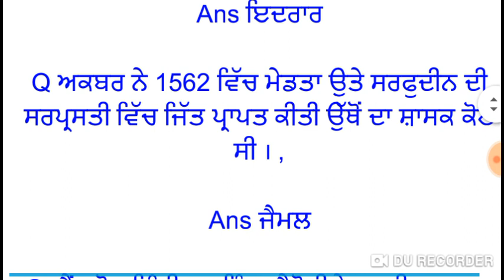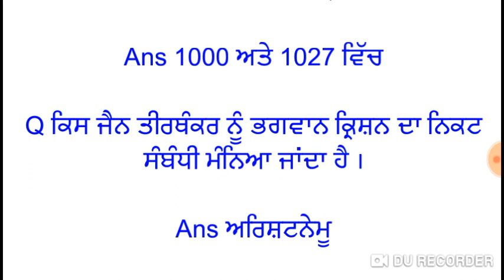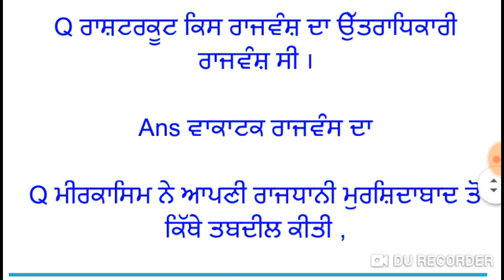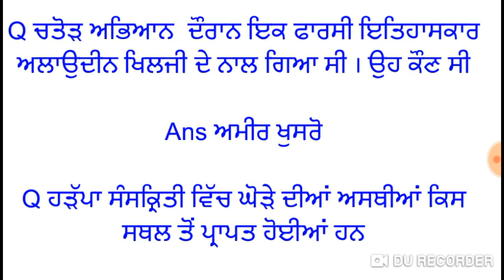Master cadre history ! Set 25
WELCOME MY STUDY CHANEL

  STUDY PROVIDE VEDIOS

1. MASTER CADRE :

SOICAL STUDY (SST/PUNJABI)

HISTORY , SST/HISTORY

2. PUNJAB TET (PSTET)

3. PUNJAB GK

4. JOB INFORMATION

       DAILY UPDATE
     (NEW  VACANCY )

5.  INDIA GK

 RAILWAY EXAM ,

STATION MASTER ,

CHANDIGARH POLICE ,

GROUP D , RRB , NTPC ,

           CHANEL HOST

           BALVEER SINGH